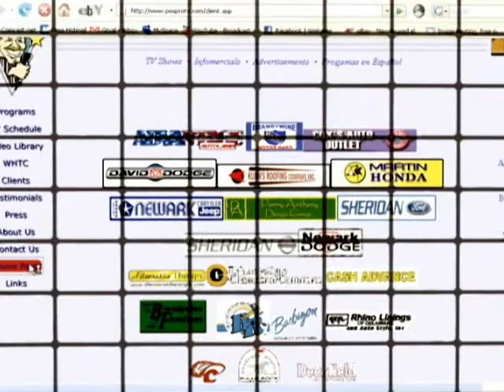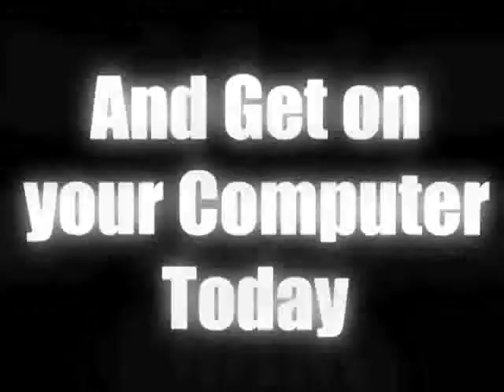TQ Show Live @ Botto's Italian Line (Episode 1)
Chef Enrico Botto
Dan Coen - Philly Party Band
Joe Richmond - Harlem Globetrotters
Danny Beissel - Elvis Kings